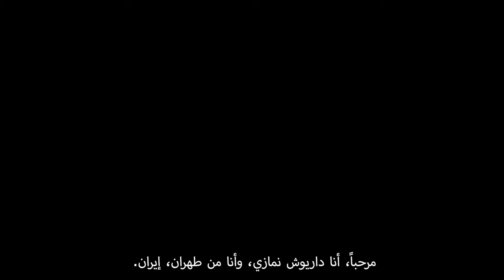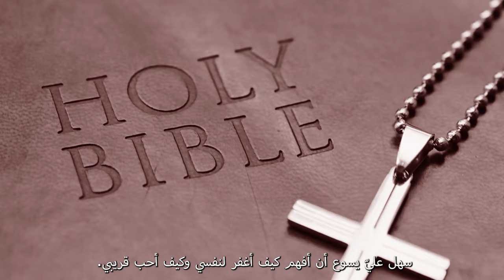هذه قصتي | اختبار الأخ داريوش